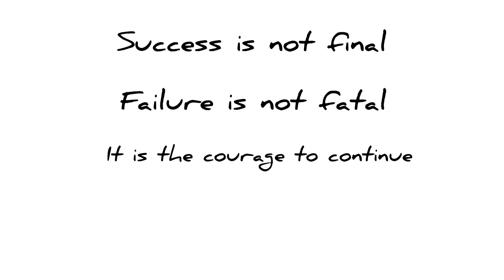Plantain Cup Stuffed With Saltfish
*Comment the type of videos you want to see from us. If we can we will do them as best as we can for you.